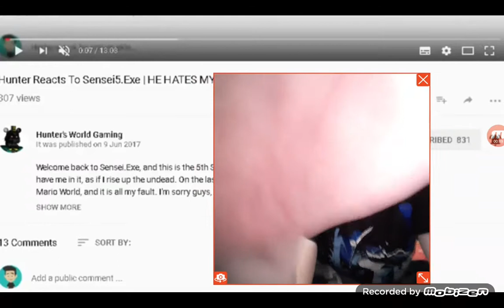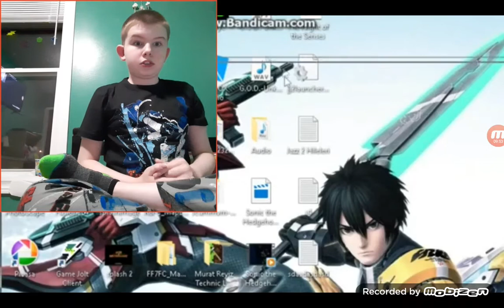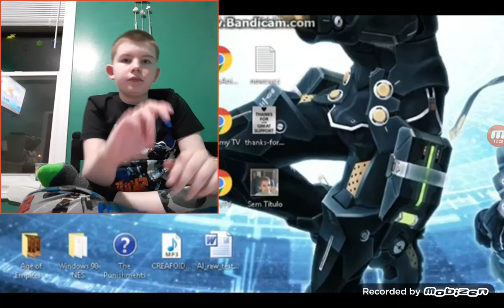Kadin reacts to senseifinale.exe senseialpha.exe senseibeta.exe and senko.??? sonic.exe vs matt-kun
The first one has pingu while the other three is scary